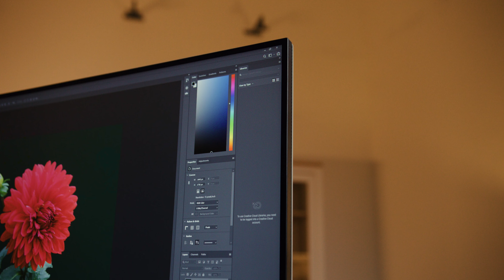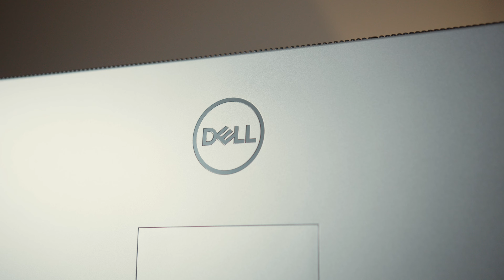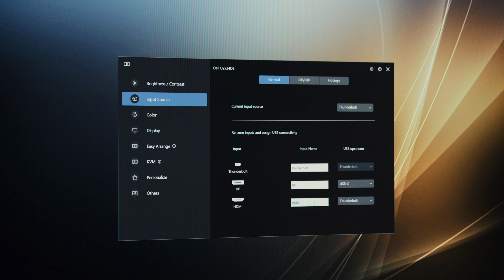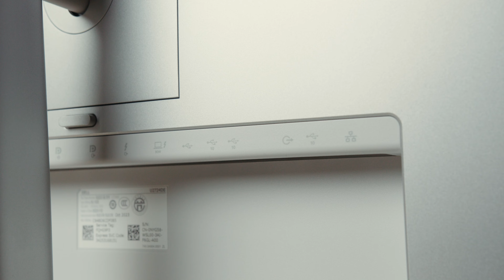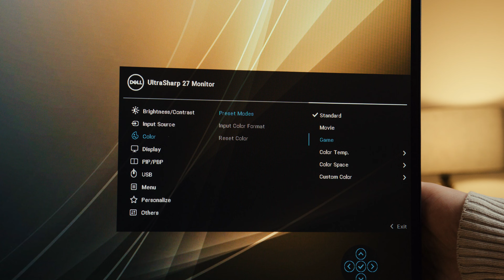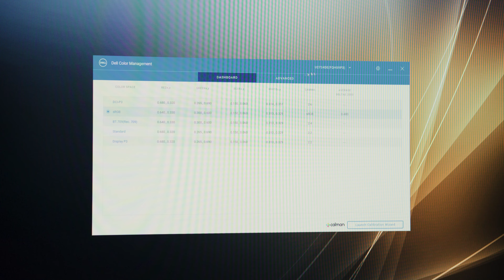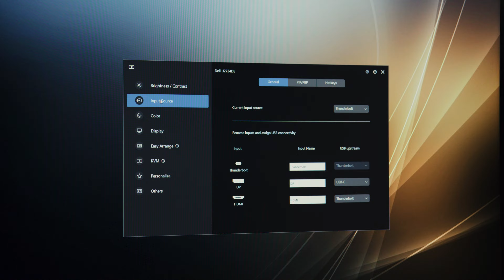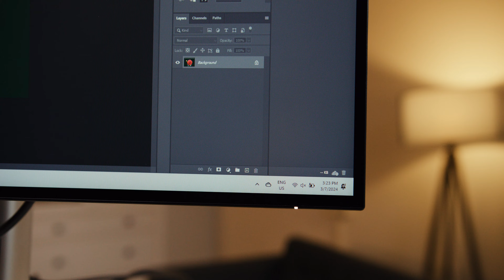Najzad nešto posebno - Dell U2724DE monitor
Ponuda monitora van gaming segmenta je mahom vrlo monotona, a modeli koji pomeraju granice vrlo retki. Dell U2724DE koji nam se našao na testu je upravo jedan poseban monitor, koji u mnogim segmentima nudi poboljšanja i novitete koji će vas naterati da razmislite o zameni svog trenutnog monitora za rad, dizajn i generalnu upotrebu.
Pogledajte o čemu se radi...